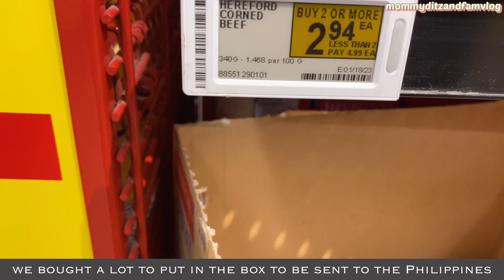SHOPPING FOR OUR FAMILY IN THE PHILIPPINES | HOW DO WE DISPOSE OUR GARBAGE | CLEANING MY FRIDGE